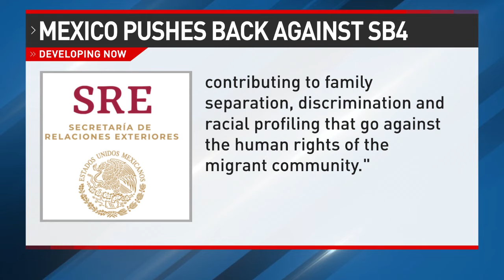Legal ping-pong for Texas immigration law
The United States Supreme Court ruled on Tuesday that it would not continue to block a new law that allows law enforcement to arrest and detain people entering the country illegally. Then late Tuesday night, a federal appeals court put the law back on hold.